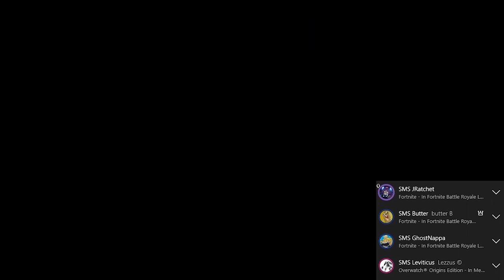STORYTIME "High School Romances" Part One (SMS Mafia)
We're trying out these storytime style videos as well. They're fun and easy to do. So expect more of them if this turns out pretty well. Let us know how you feel about it below. We have plenty of footage.

Featured in Video:
SMS JRatchet
SMS Leviticus
SMS Butter
SMS GhostNappa